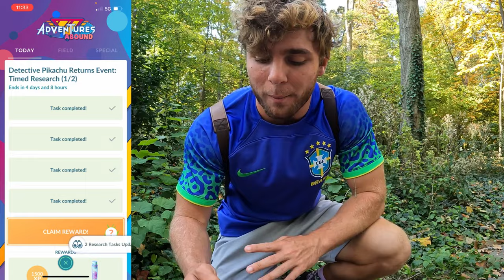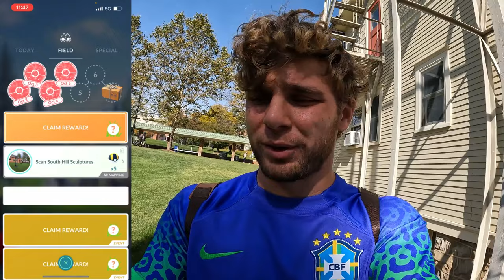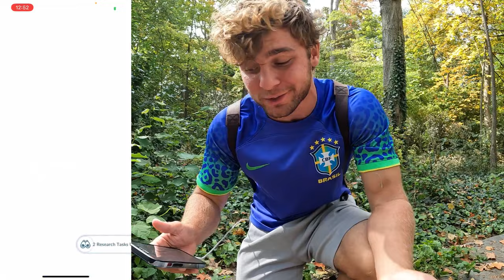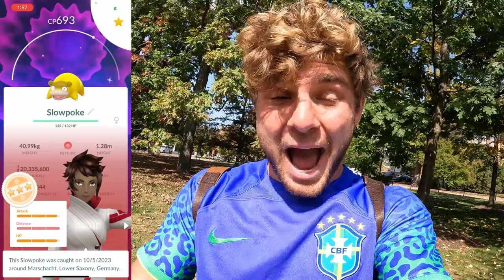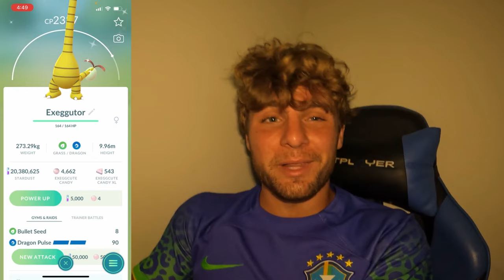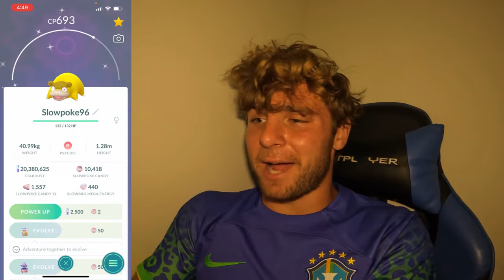✨Shiny Detective Pikachu and Shiny Hat Slowpoke CAUGHT! Shiny Hatch and More In Pokemon Go!✨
Hey everyone,
In todays video I went out to play the brand new Detective Pikachu event and found both of the brand new shinies! We also hatched a shiny as well got a shiny Magikarp and more! Very happy with the haul for day 1!